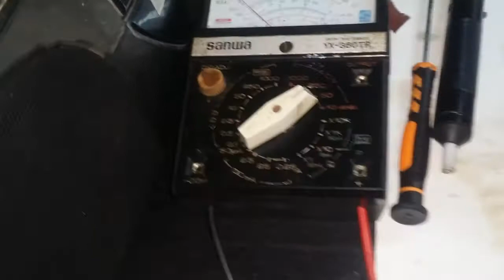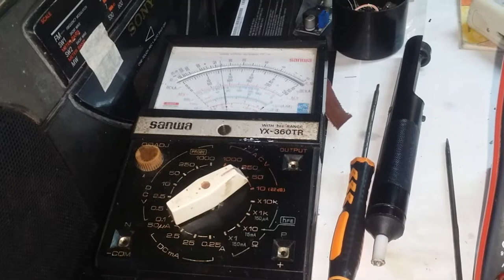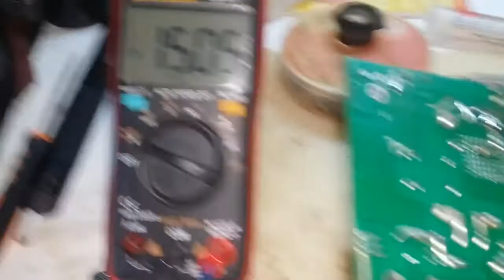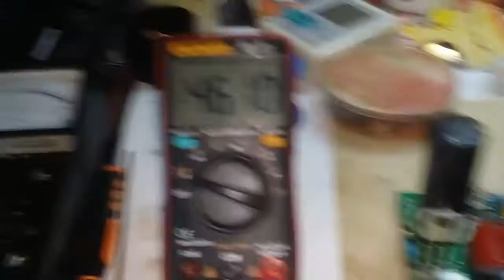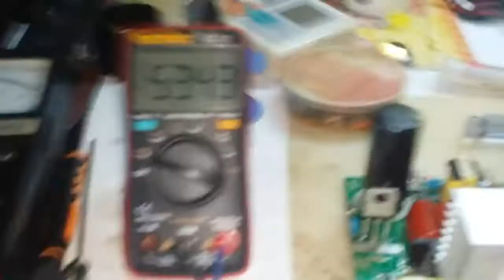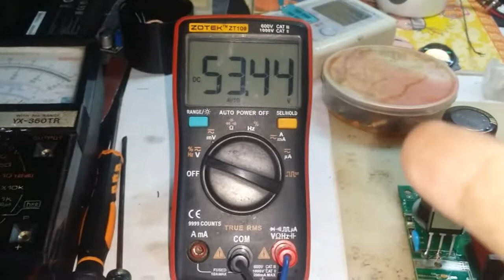SERVICE NDEVE MMA-160C Mesin Las 160A - Inverter 450W Welding Machine